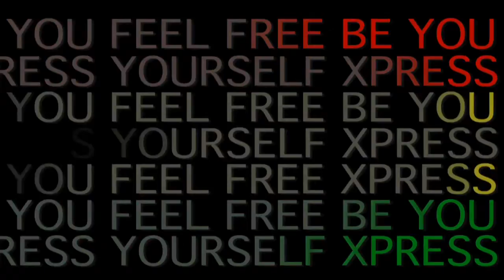Island Xpressions - Jihan Williams